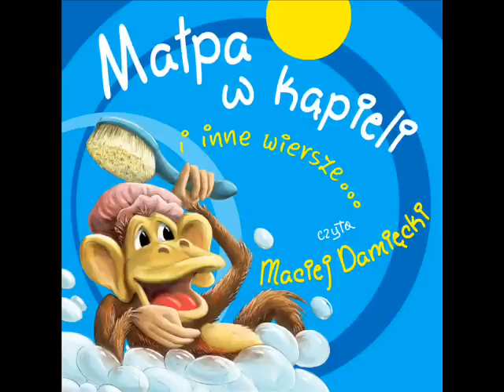Wiersze dla dzieci - Maria Konopnicka - Stefek Burczymucha czyta Maciej Damięcki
Wiersz pochodzi z płyty 'Małpa w kąpieli i inne wiersze - czyta Maciej Damięcki'.